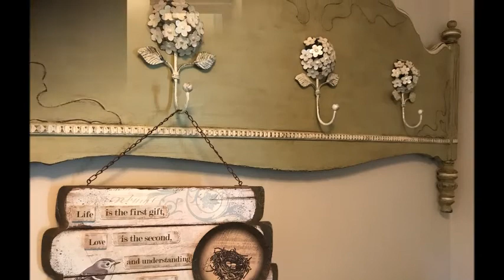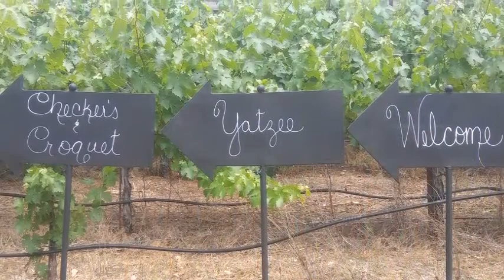Welcome to Brave Horse Winery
Brave Horse Winery is located in the Northern California community of Wilton. They have three featured wines for 2017 in the Lodi Appellation, including a Cabernet, Albarino and "Zinfan'dale." Their grounds also serve as a venue for special events such as weddings, corporate events and birthdays.  View the spacious tree-covered gardens and contact them for a private tasting. Brave Horse Winery is for wine lovers and those looking for a special place in the country.